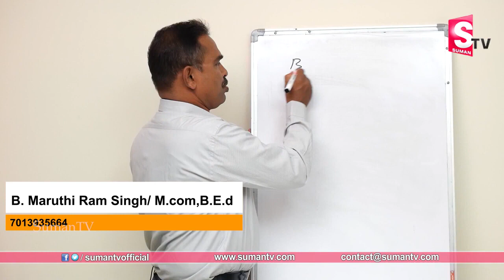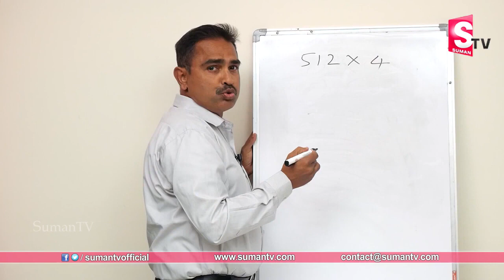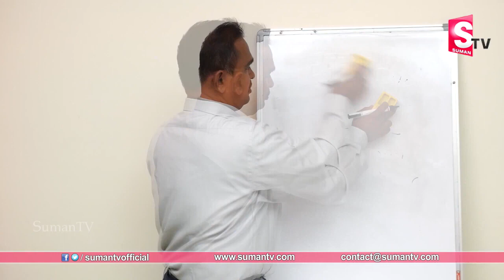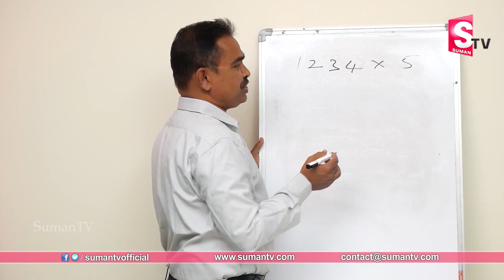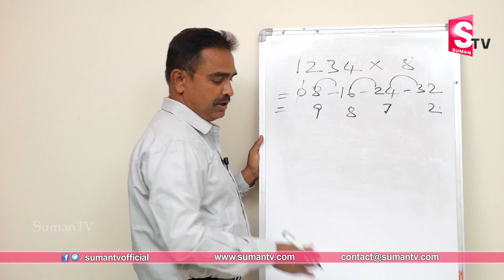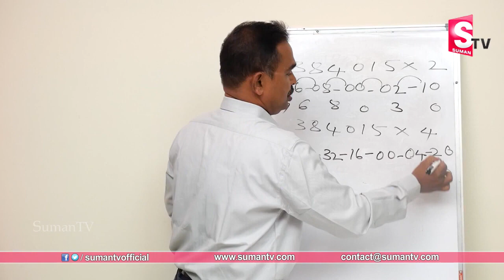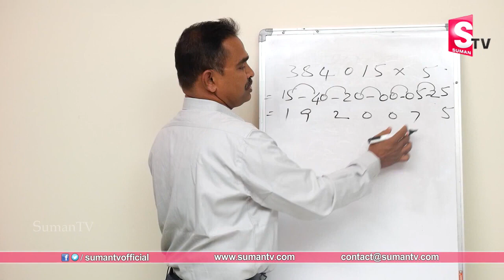Vedic Maths Multiplication Tricks || Vedic Maths Tricks Best Maths Exam Tricks || SumanTV Education